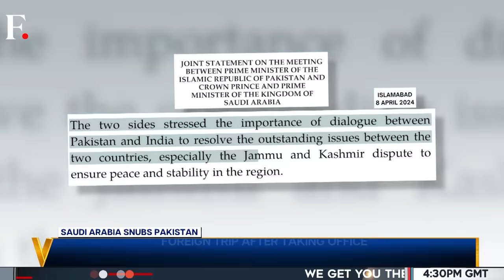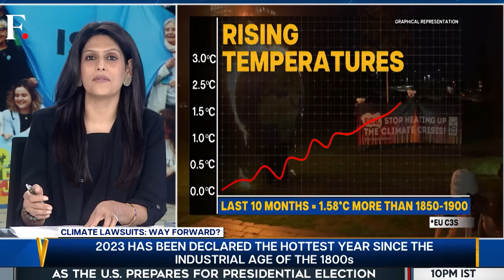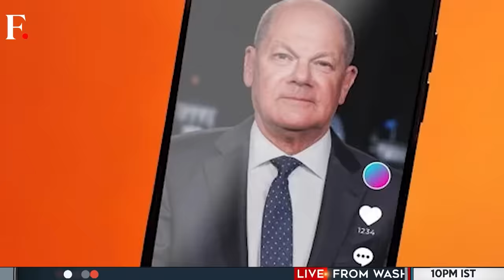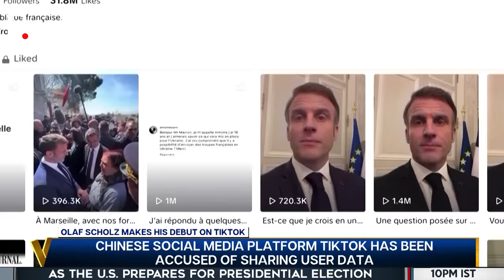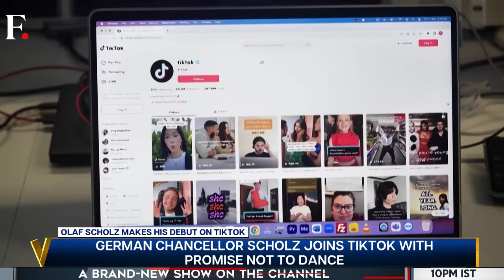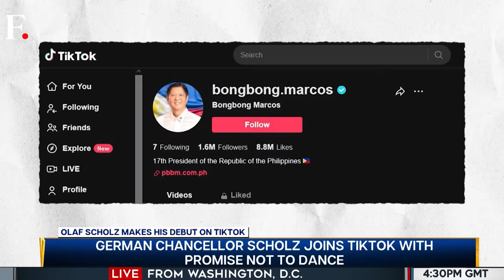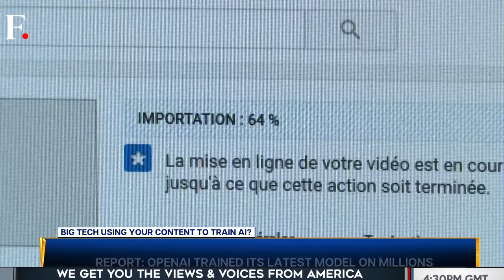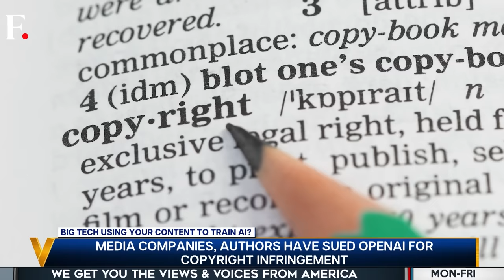US Signs Breakthrough Chip Deal with TSMC, as it Tries to Contain China | Vantage with Palki Sharma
The White House has announced that it has signed a non-binding agreement with Taiwan's semiconductor-chips giant TSMC. Washington has agreed to grant $6.6 billion to help the company set-up chip-manufacturing plants in Arizona, with an aim to produce American chips by next year. Earlier, US had imposed several restrictions on China's imports of semiconductors. Despite that, however, Beijing's imports of chip making equipment have increased by 90%. Palki Sharma tells you how leading countries are competing with each other for a slice of the global chip production.

United States | TSMC | Taiwan | Chip-Manufacturing | Semiconductor Chips | China | New Weapon | Firstpost | World News | Vantage | Palki Sharma